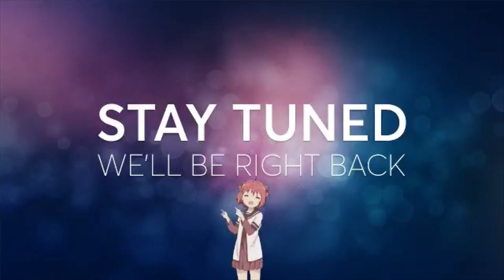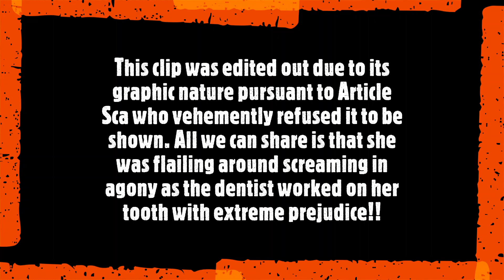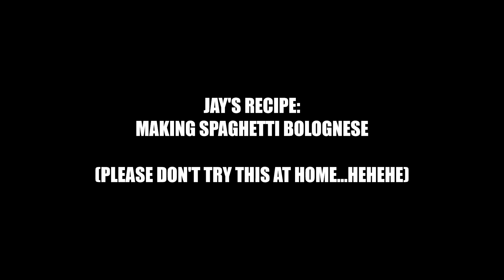TRIP TO THE DENTIST // JAY COOKS DINNER FOR US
Sca goes to the dentist to have her tooth extracted. Jay decides to make his favorite dish for the MajestiQ family, spaghetti Bolognese. Hope you enjoy the video. Hopefully, we will be back for the Live show with the MajestiQ SquaD this Friday kama kawa kama dawa...

Mapenzi Tele.